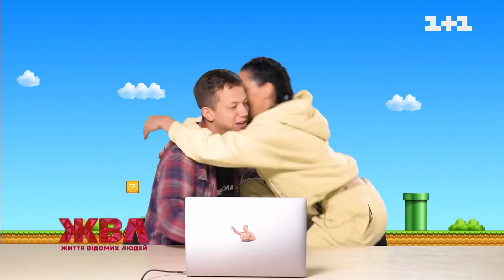Які стосунки між Дашею Астаф’євою та Олексієм Дурнєвим – Король вечірок на Elle Style Award 2021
Найстильніші та найуспішніші українці отримали міжнародну премію Elle Style Award 2021, яку ще називають Оскаром у світі моди! Звісно, цю гучну церемонію «Король вечірок» проґавити не міг! Яку відзнаку одержала Маша Єфросініна та на який відвертий крок телезірка не наважувалась тривалий час? До кого Джамала приревнувала молодшого сина? Та що насправді відбувається між Дашею Астаф’євою та Олексієм Дурнєвим? Найгарячіші зізнання знаменитостей у нашій гламурній рубриці!